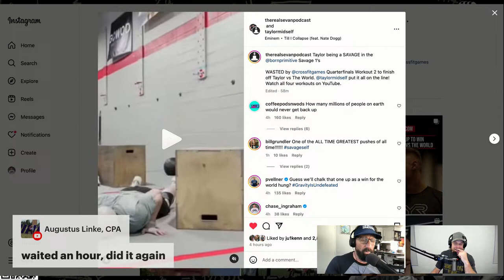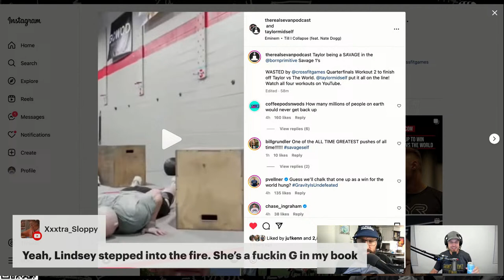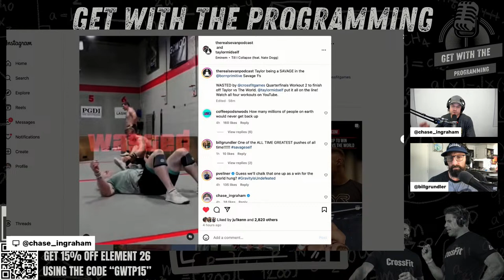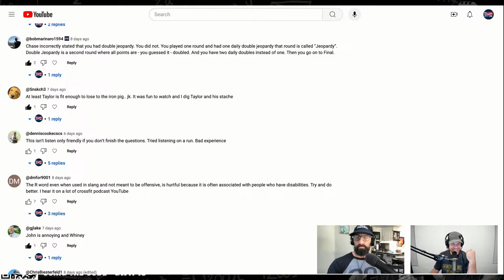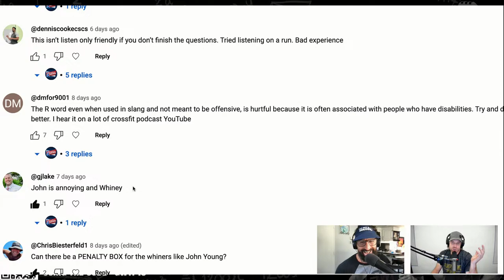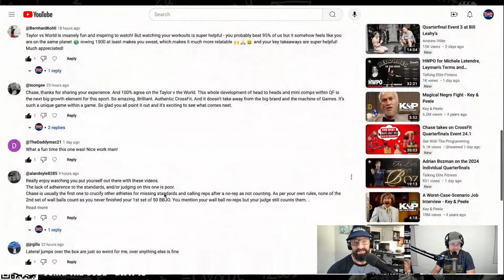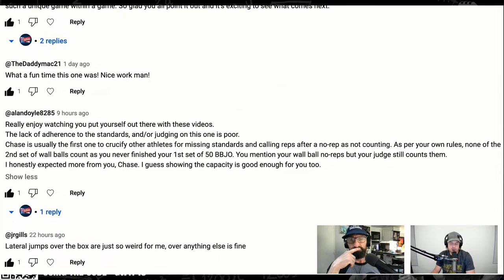Chase gets humbled by HSPU in Quarterfinals Event 24.3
Chase sits down and recaps his performance in 24.3 and teaches us ALL a valuable lesson of what it means to "fail at the margins of our experience"